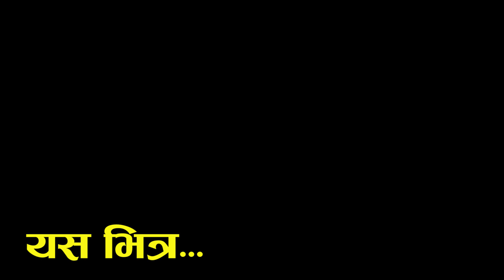भाइरल पासाङ्ग लाई लाग्यो यति ठुलो रोग छोरालाई बचाइदिनुस भन्दै भक्कानिए बाबु आमा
WELCOME TO 'ZOOM TV NEPAL'
 Host : Binita Chhetri
 Guest : pasang limbu
यदि तपाईंसङ्ग पनि कुनै प्रतिभा छ वा कुनै समस्या अथवा  घटना घटेको छ भने हामीलाई तल रहेको नम्बरमा खबर गर्नुहोस ।।